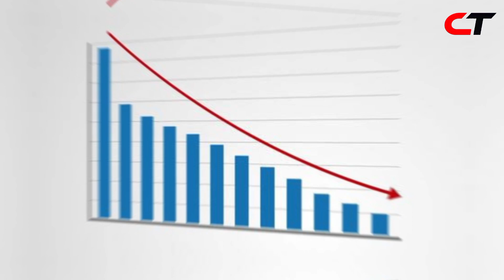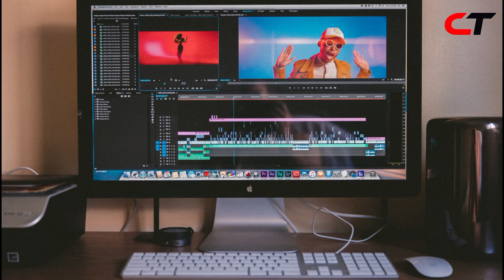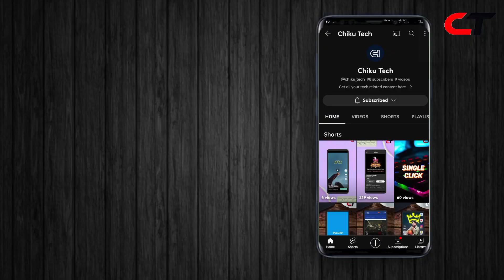4 Mistakes That Decrease Your Video Quality | Chiku Tech